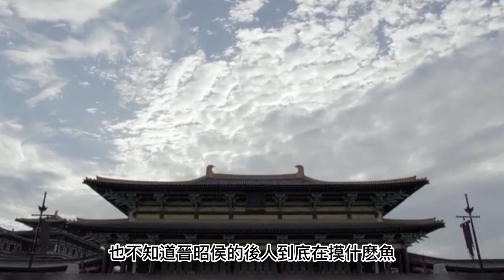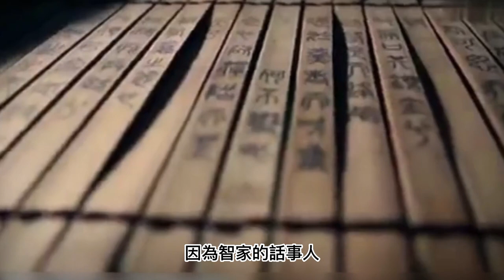春秋末期三家分晉，到底是什麽事件？晉獻公的墳頭都是後輩的唾沫